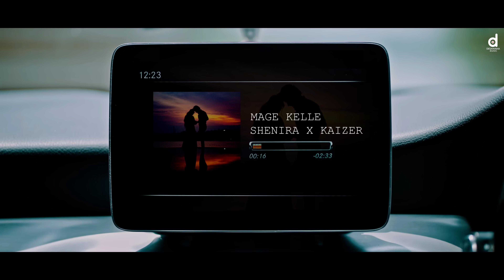Mage Kelle (මගෙ කෙල්ලේ) - Shenira X Kaizer Kaiz (Official Music Video)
Mage Kelle - Shenira X Kaizer Kaiz (Official Music Video)

Dial Now...
For Download "Mage Kelle" song as your RingIn Tone..
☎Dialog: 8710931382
☎Mobitel: 74745435
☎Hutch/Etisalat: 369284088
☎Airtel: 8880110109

♪ Artist - @SHENIRA X @KaizerKaiz
♪ Lyrics - @Kelum_Dissanayake
♪ Music Label - Desawana Music
♪ Edit & Color - @MrPravish
♪ Dop - Nilanga Pathirana
♪ Production - Desawana Production
♪ MUA - Sanka Madu
♪ Cast - @damithri @sachinliyanage1996
♪ Special Thanks - Shenira Family

Amazon Prime Music

♪ Song Lyrics:
රතු පාටින් ආදරේ ලියාදී
ආශාවෙන් මා පැතූ මනාලී
මල් මිටක් දරා අත ඉඟිත් මරා ඇස
කොනින් බලා එනවා
මගෙ හිතත් පිරී හදවතත් ගැහී
සිහිනයක් දිගේ යනවා
මගෙ කෙල්ලේ ඔබ හා පියඹන්නම් අහසේ
සැනසිල්ලේ හිතලා පවසනවාද ආදරේ..//

♪ Rap:
Slow down කෙල්ලේ ඉදිරියෙන් වංගුවක්
ලෝභ නොවී මට දෙන්න හදවතෙන් පංගුවක්
ඉදලා හිටලා අපි වුනත් පොඩි රණ්ඩුවක්
අපේ ආලේ මෙල්ලයි ඕනේ වෙන්නේ නෑ නේ හෙණ්ඩුවක්

පුලුවන්නම් නුඹ සේප්පුවේ දානවා
අගුලු දෙක තුනක් දාලා ඒක වහනවා
එච්චරට මන් ලෝභයි
ඔයත් එක්ක කතා කරන්න දේවල් හිතේ බෝමයි

පිලිකන්නේ තිබ්බ ආලේ දැන් නම් සාලේ
ඇස් පියා ගන්න ඔයාට දානකන් මුතු මාලේ
මේ රථේ ඔයා නවත ගත්‍තා නුබේ ගාලේ
සත්තයි ආයේ මම යන්නේ නෑ අයාලේ

හිරි වැටුනූ සීත වූ දෙතොල් පුරා කිමිදීලා
සිරි යහනේ ප්‍රේම සටනේ ආදරෙන් වෙලීලා
හදවතින් ගලා එන පෙමින් පුරෝගෙන
දෑස් අගින් බලලා
ආදරෙයි කියන්නට මමත් බලා ඉමි
සැරින් සැරේ ඔබ හා